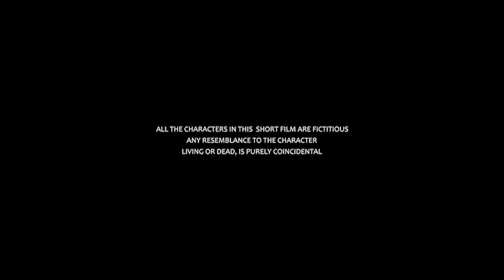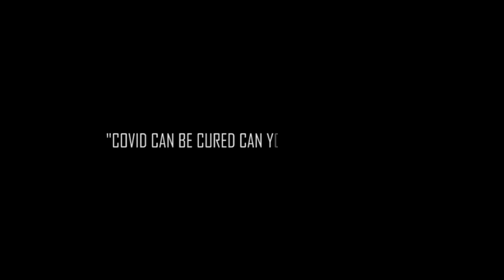DISEASED Kannada short movie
This short film is a small effort from our team to showcase the feelings of people, who are struggling with both virus as well as people's weird mentality all alone,
Kindly watch if u like please share this awareness video and leave your valuable feedback in the comment box

Thank u ☺️